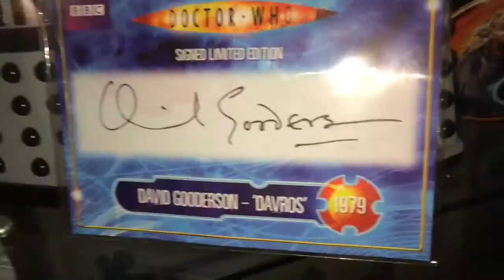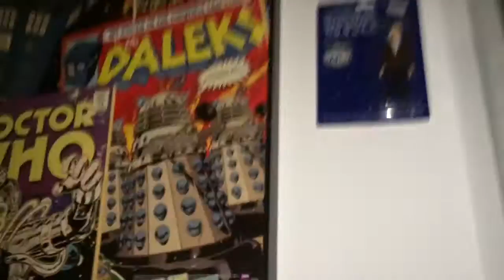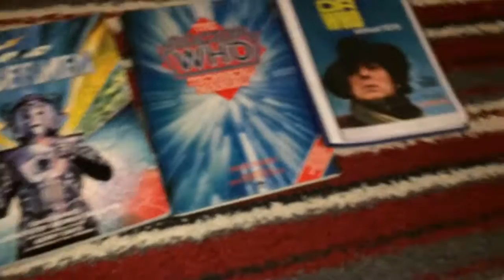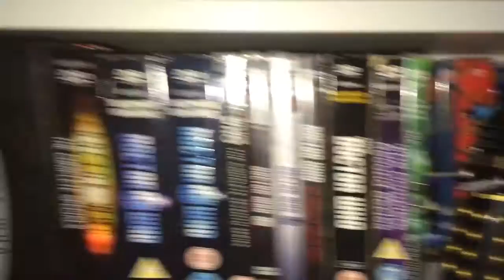My classic Doctor Who Collection